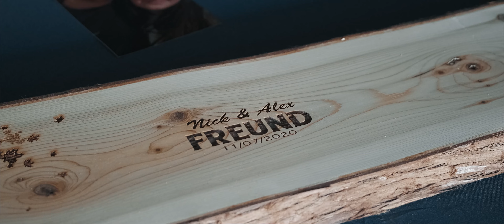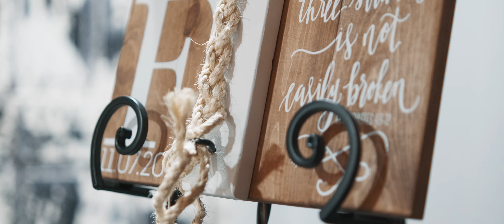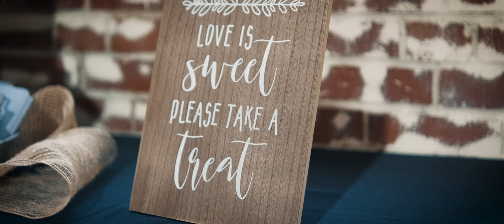Alex + Nick Reception Film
Microphone: Rode VideoMic NTG or Blue Yeti